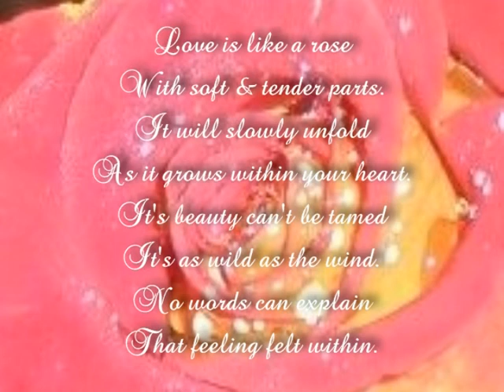Like A Rose!